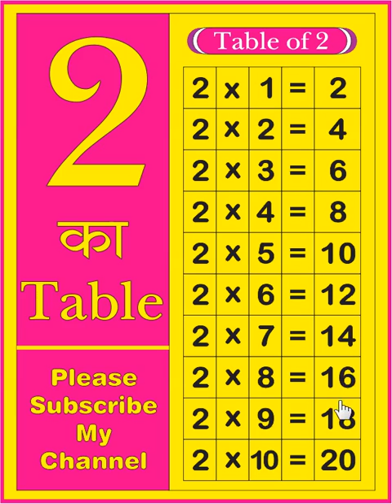2 ka table | Table of 2 | learn tables | multiplication tables | 2 ka Pahada | Times table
2 ka table | Table of 2 | learn tables | multiplication tables | 2 ka Pahada | Times table

Your query:
What is the table of 2?
2 ka table
2 ka Pahada
2 ka table
English me 2 ka Pahada
Times table